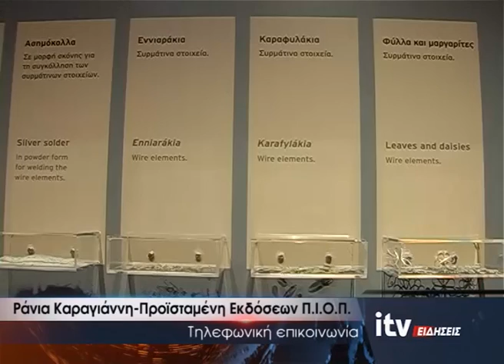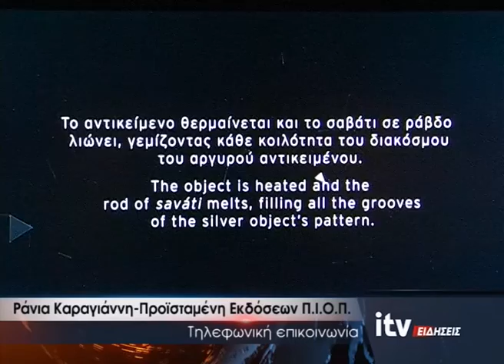Online παραμύθια για μικρούς και μεγάλους - ITV Ειδήσεις - 27/03/2020 (video)